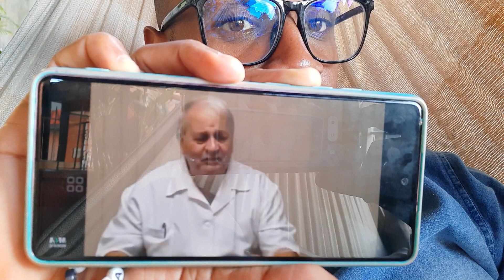NINGUÉM ACREDITA ! Essa é a melhor técnica de resumo para gravar na memória o que escreveu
🔴Melhores apostilas e videoaulas para concursos públicos  e questões comentadas

🟥O Melhor preparatório para Concursos Públicos em videoaulas e PDF